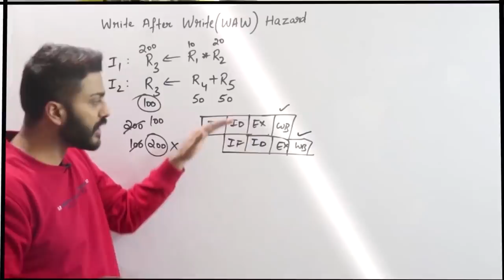IT Officer Preliminary, Mains & Interview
In this video, I am introducing my student Ankur Who recently Topped IBPS IT officer Exam. He is sharing his valueable thoughts and experience on How to crack this exam, Not only Preliminary but Mains as well as Interview. Heariest Congratualtions to him. Please watch this full full and share maximum so that maximum student can get knowledge about it.